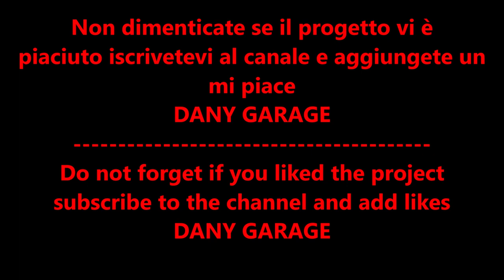Restauro pompa acqua manuale ------ Restoration manual water pump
Il restauro è stato abbastanza semplice , ora però bisognerà trovare il tempo per installarla .

DANY GARAGE
and add likes
DANY GARAGE